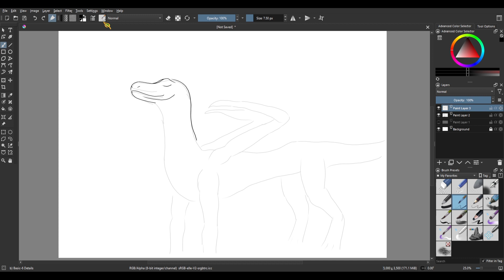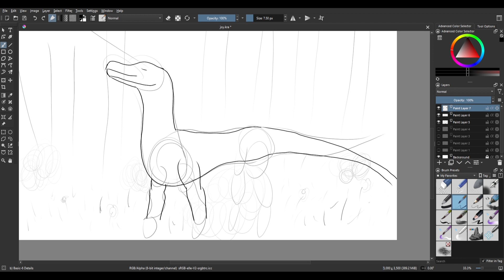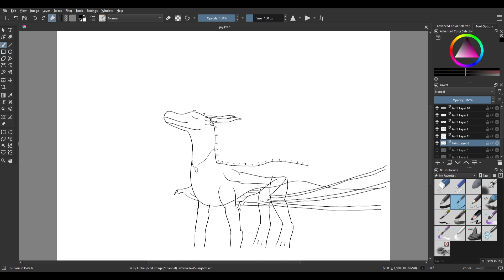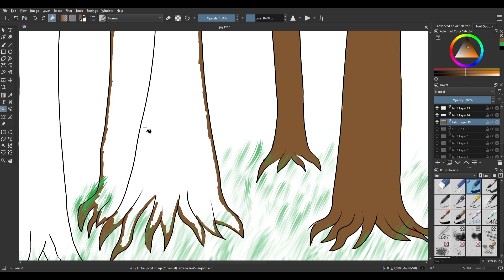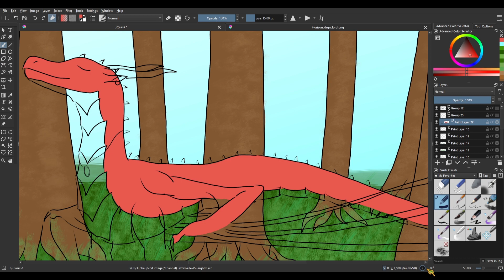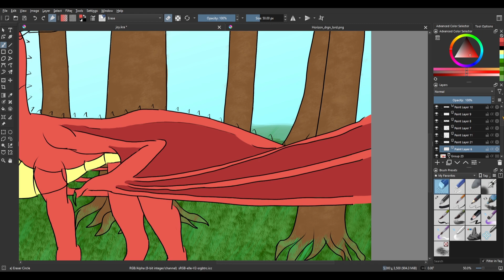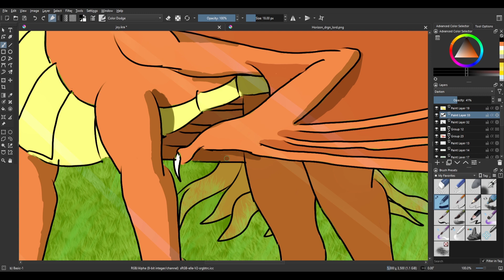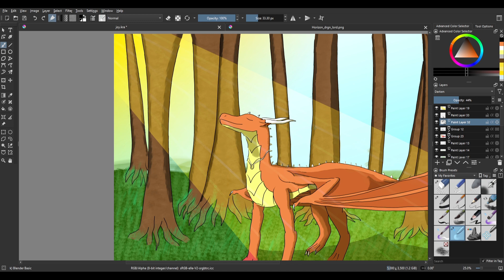joy fading timelapse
Songs (all from Paraphore):
New Friend
Junk City
Credits
Kill Me